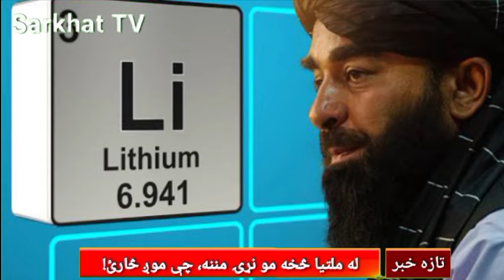تازه خبر له پاکستانه راغلي ړاعـ.ش په غور کې ووژ.ل شول د افغانستان استخباراتو خطـ.رناک عملیات